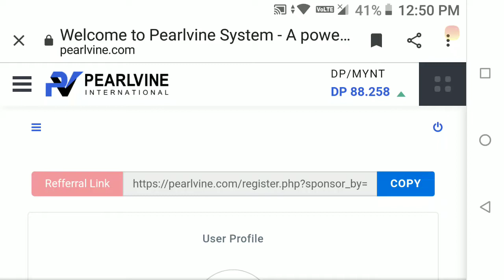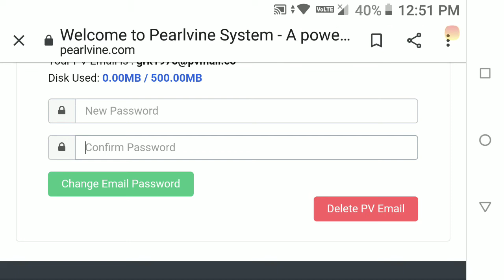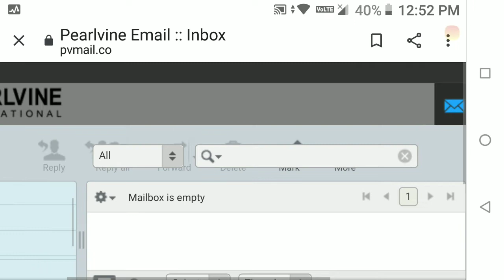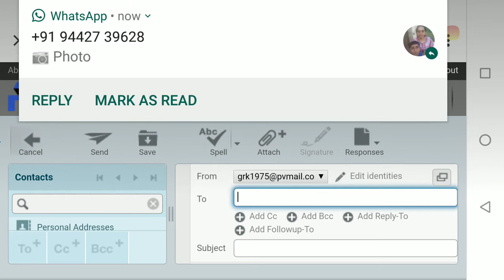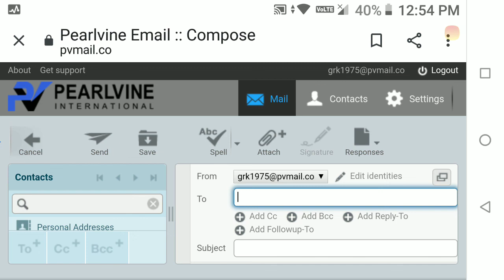pearlvine pvmail in email for pearlvine international started by quartz raajkumar erode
Pvmail for pearlvine international started by quartz raajkumar erode